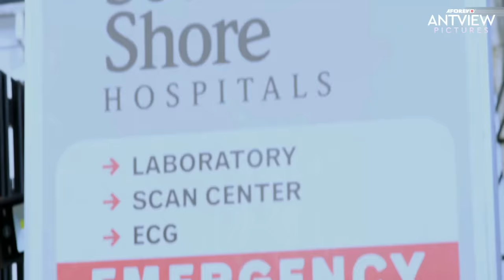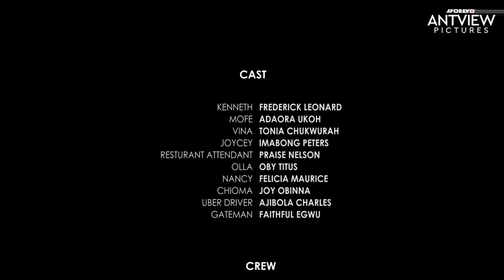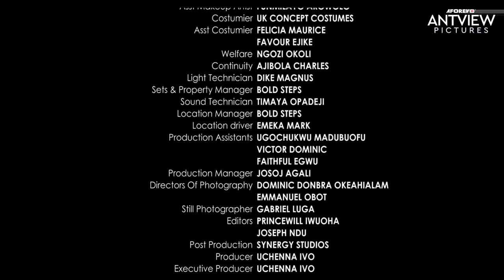If You Love Frederick Leonard, Don't Watch This Movie - African Movies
In this Nigerian African Movies, After her husband's death, Mofe made a decision not to get into another love entanglement, but then Kenneth persuades his way into her life.

Nigerian African Movies Starring: Fredrick Leonard, Adaora Ukoh, Tonia Chukwurah

Genre: Urban Drama